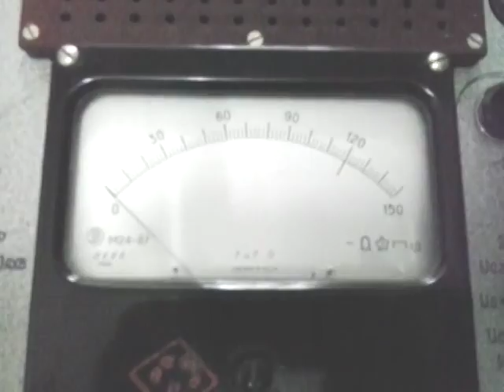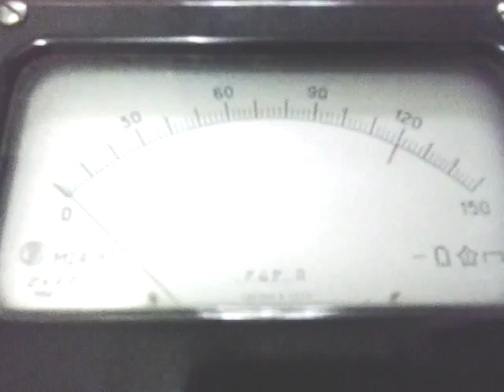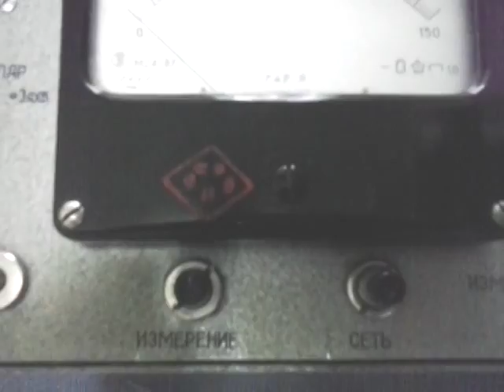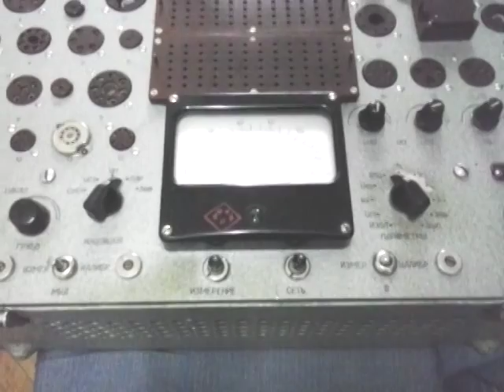L1-3 vacuum tube tester, USSR russian military precision, vintage !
Manufacturer: Sovnarhoz, Moscow
Power supply: 115V/400Hz or 127V/50Hz or 220V/50Hz
Dimensions (WHD): 510 x 312 x 225 mm / 20.1 x 12.3 x 8.9 inch
Net weight: 22 kg / 48 lb
Weight package: 25 kg / 55 lbs.